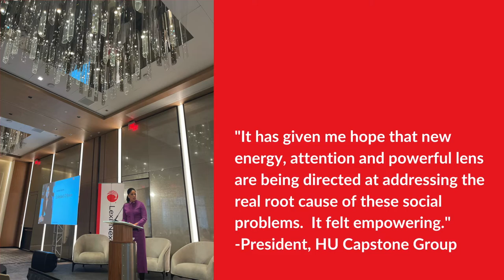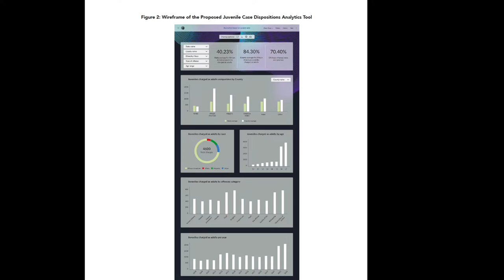Equity In the Law Symposium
The 2022 LexisNexis® Equity in the Law Symposium culminated the work completed by the second cohort of the LexisNexis® African Ancestry Network & LexisNexis® Rule Law Foundation Fellowship. This Fellowship program, founded in 2021, focuses on advancing the rule of law by eliminating systemic racism in the legal system.

Program participants attended the Symposium in Washington, DC. The Symposium featured presentations of the research and projects completed by the 18 Law School Fellows from the Historically Black Colleges and Universities Law School Consortium (HBCULSC), including Florida Agricultural and Mechanical University College of Law, Howard University School of Law, North Carolina Central University School of Law, Southern University Law Center, Thurgood Marshall School of Law at Texas Southern University, and the University of the District of Columbia David A. Clarke School of Law. Our Symposium Keynote Speaker and Moderator was award-winning journalist Soledad O’Brien.